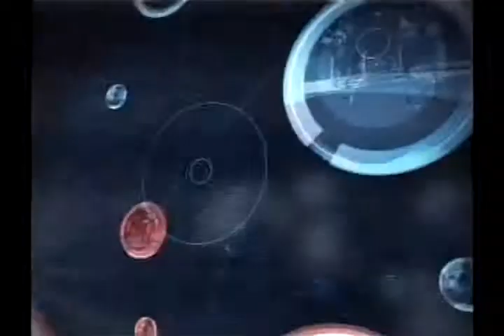Nativa 12 Horas 07 12 12 3° Bloco